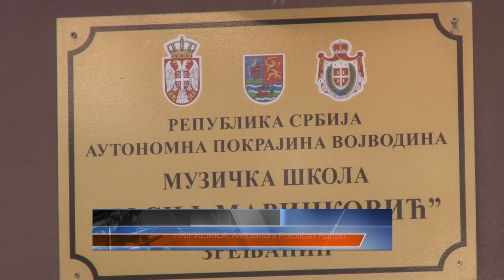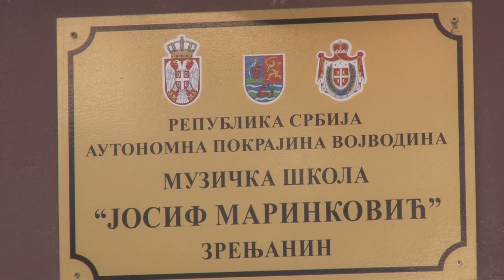PRIPREMNA NASTAVA U MUZIČKOJ ŠKOLI "JOSIF MARINKOVIĆ" U ZRENJANINU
I ove godine Muzička škola " Josif Marinković" organizuje pripremnu nastavu učenika iz predmeta solfeđo i teorija muzike.